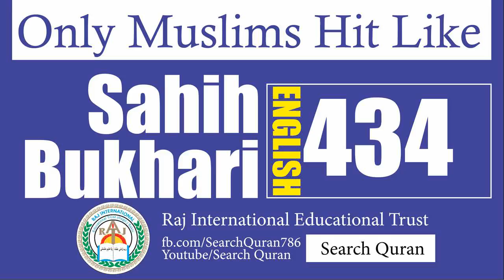Sahih Bukhari 434 English Bukhari Sharif Hadith No 434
Listen Sahih Bukhari, Sahih Muslim Hadees in urdu, find all hadees books audio on search quran we aim to spread true education of Holy Quran and Sunnah, Believe in Allah, and The last Prophet Mohammad S.A.W.W